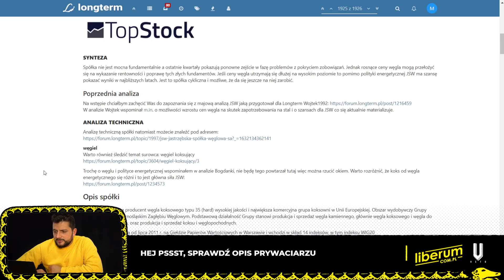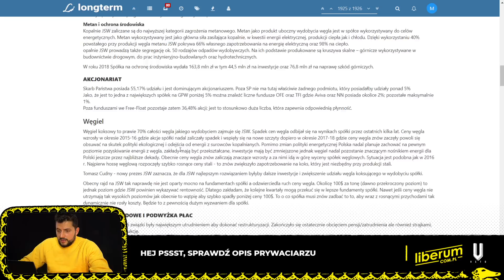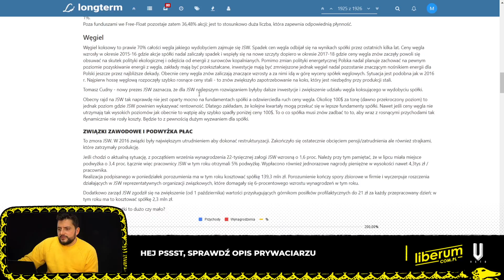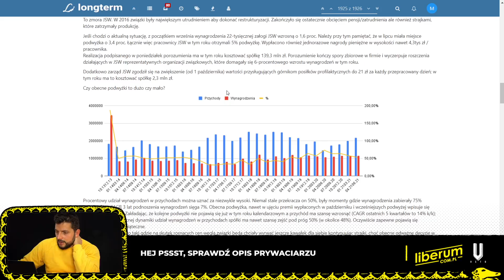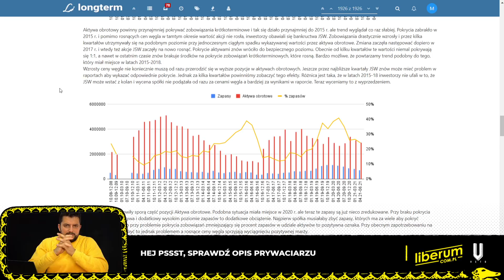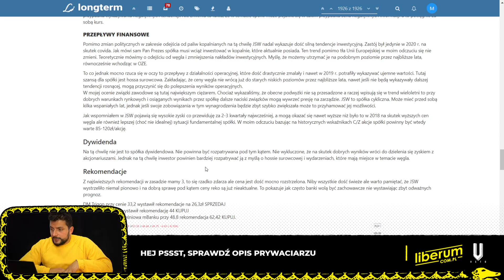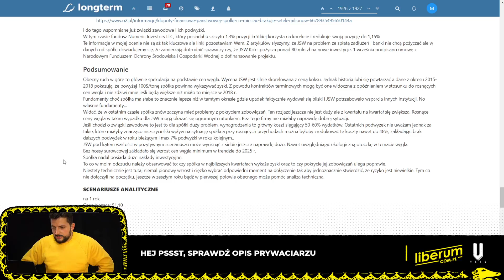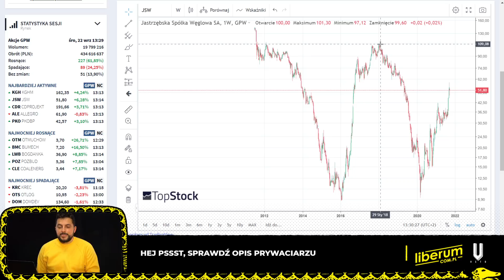JSW IDZIE NA 100 ZŁ? | Analiza fundamentalna akcji na GPW | Kupowanie spółek na długi termin